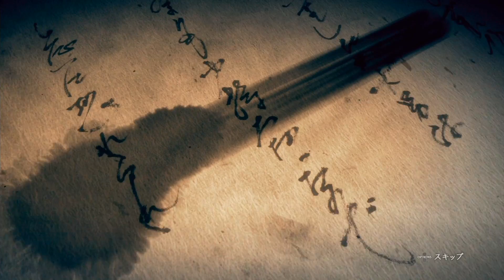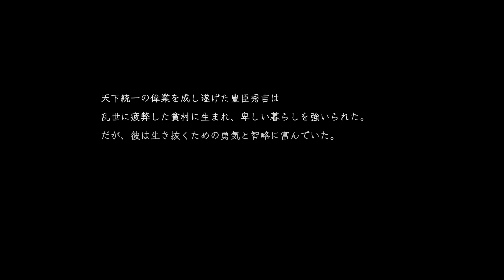孤独の仁王2（鎖鎌）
最近まったく死にゲーやってなかったので
鍛錬するために仁王２を遊んでます。これを無事クリアできたら
プレイ数分で心が折れてしまったSEKIROもやるんだ…